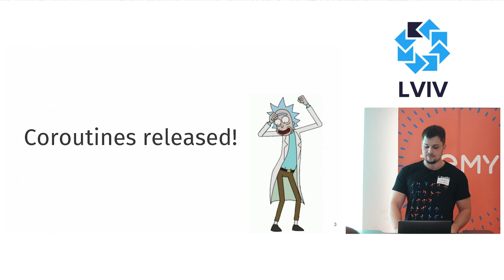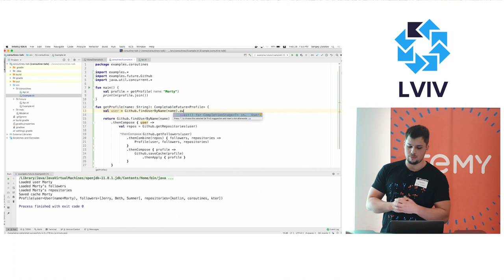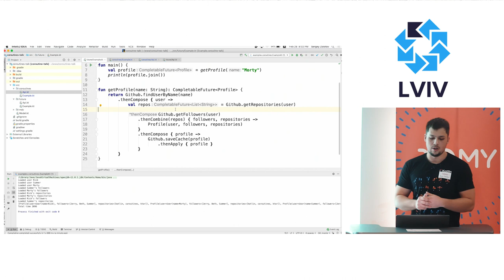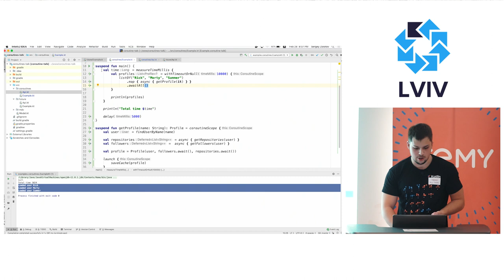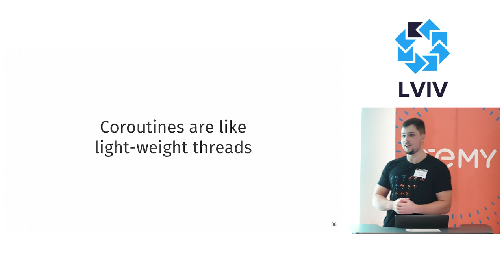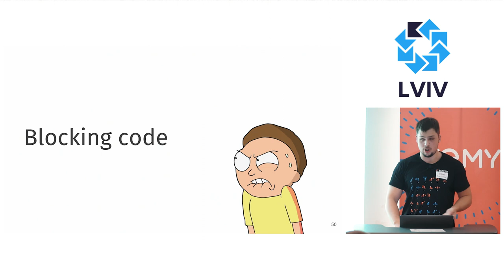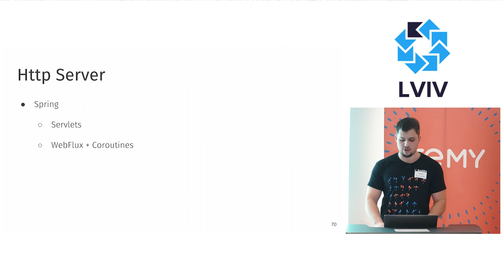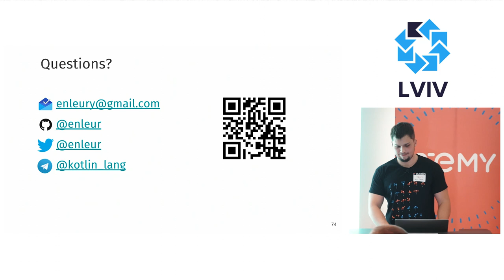Coroutines On Server Side by Sergey Zolotov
Practical guidelines on migrating yo coroutines on server-side.